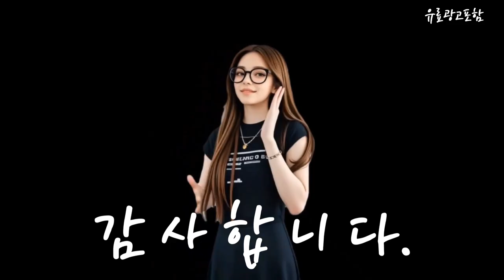지샥 Top10!! 요즘 인기있는 지샥 구매 가격 평점 후기 비교 총정리!!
❤️❤️❤️ 요즘 인기있는 지샥 구매 가격 평점 후기 비교 총정리해 보았어요!! ❤️❤️❤️"

[00:06]
10위. #[G-SHOCK] 지샥 GA-700-1B 빅페이스 캐쥬얼 남성 우레탄  [104,000원]

[00:11]
9위. 지샥 GA-2100-1A1 올블랙 지얄오크 전자 디지털 군대 [107,200원]

[00:17]
8위. 남자 방수 손목 시계 스포츠 공업용 SND008W [49,100원]

[00:23]
7위. G-SHOCK 지샥 DW-5600UE-1 오리진 스퀘어 디지털 방수 [90,000원]

[00:28]
6위. G-SHOCK 지샥 DW-5600UBB-1 스퀘어 블랙아웃 매트블랙 [90,000원]

[00:34]
5위. 남자 방수 손목 시계 스포츠 공업용 SND008W [48,610원]

[00:40]
4위. 발키리 다스크로노 [신상] V-7075GBB (골드블랙 18K금도금제품)+블랙메탈밴드+실리콘밴드 [589,000원]

[00:45]
3위. 카시오 남성용 다이버 전지 방수 전자 시계 [35,400원]

[00:51]
2위. 지샥 GA-2100-1A1 올블랙 지얄오크 전자 디지털 군대 [107,200원]

[00:57]
1위. 지샥 지얄오크 메탈 커스텀 러버 밴드 블루투스 [199,000원]